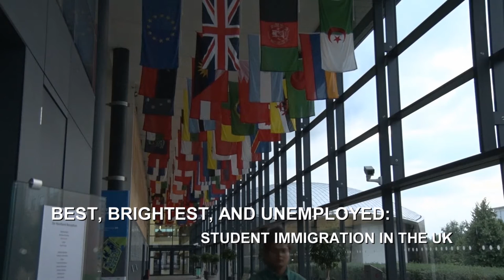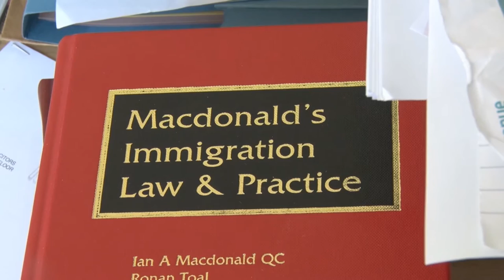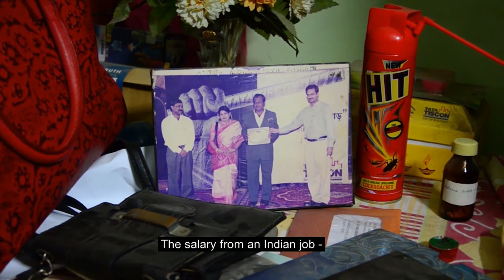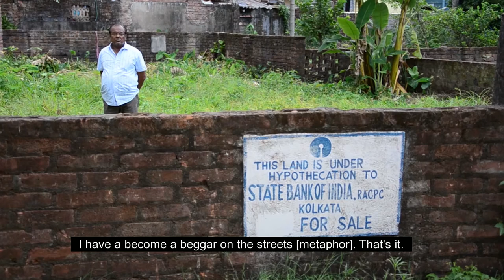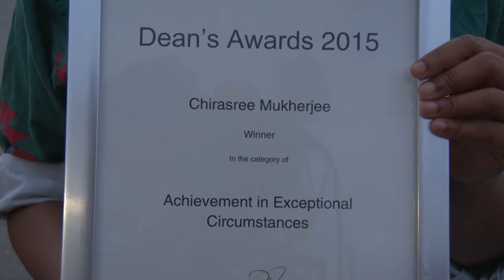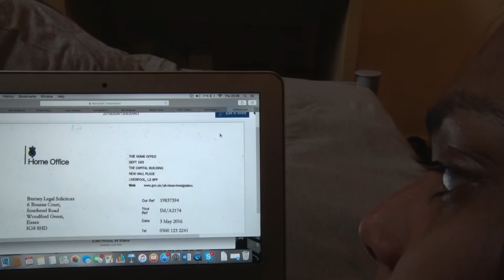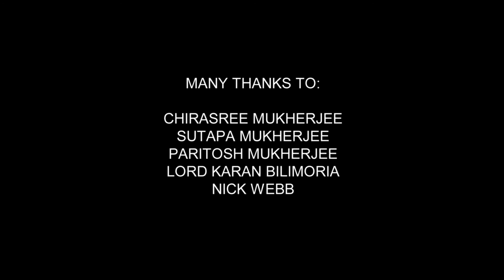BEST, BRIGHTEST, AND UNEMPLOYED: STUDENT IMMIGRATION IN THE UK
The number of international students’ has been falling sharply in the UK. This has cost the economy billions of pounds. I follow the experiences of a student here, to understand why so many are going elsewhere.

It also includes interviews with Lord Karan Bilimoria - an independent crossbench peer in the House of Lords, who came to the UK as an international student from India.